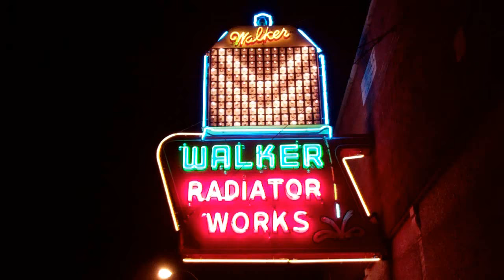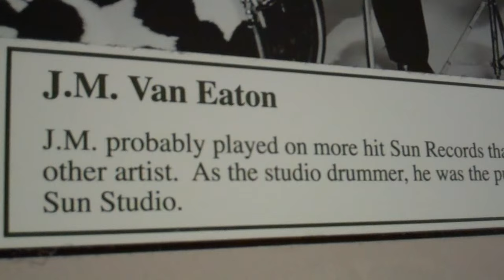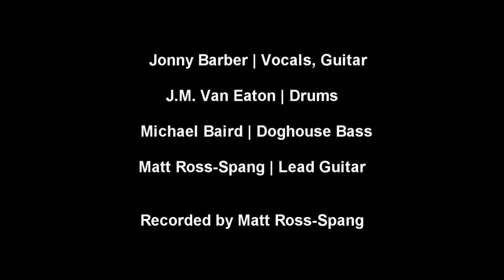Jonny Barber & The Rhythm Razors - Delilah's Barber Shop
"Delilah's Barber Shop" was recorded live in the legendary Sun Studio on July 7, 2014, for the 60th Anniversary of Rock & Roll Celebration in Memphis, Tennessee. Written by Jonny Barber, and performed by The Rhythm Razors: Jonny Barber on vocals and guitar, the legendary J.M. Van Eaton on drums (Great Balls of Fire, Whole Lotta Shakin'), Matt Ross-Spang on lead guitar, and Mike Baird on standup bass. More at jonnybarber.com.